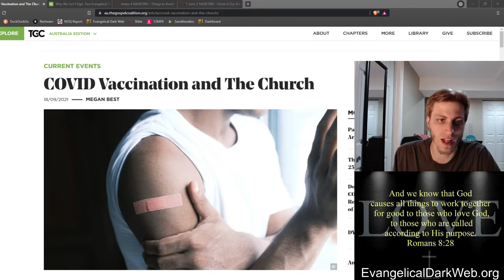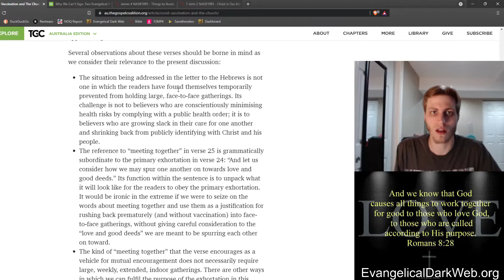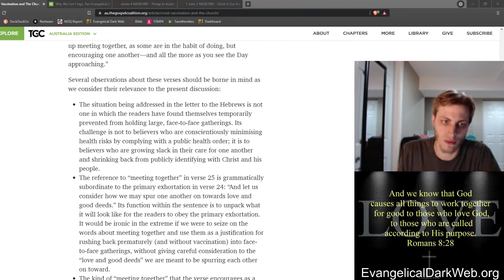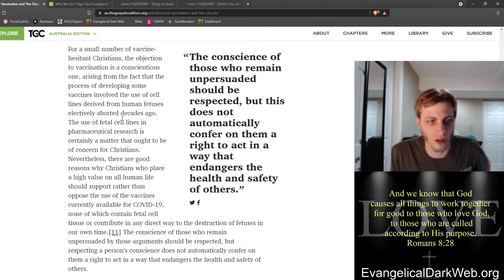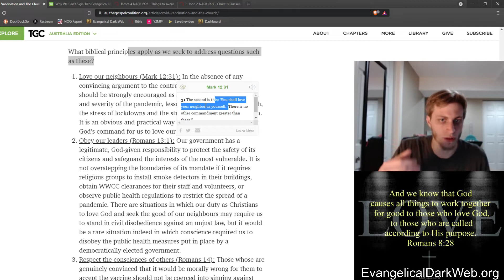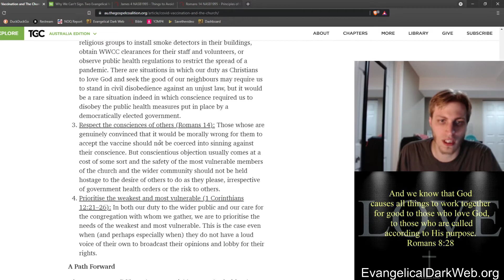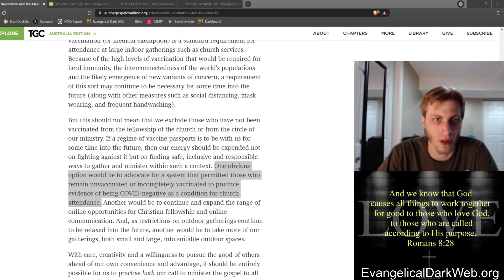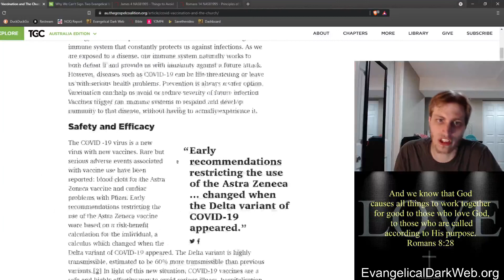The Gospel Coalition Pushes Vax Passports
The Gospel Coalition continues to peddle false doctrine and be wrong or weak on every major cultural issue. In Australia, The Gospel Coalition’s Overton Window is so warped that those in the world and of the world stand very much apart from their believers in other countries as The Gospel Coalition types continue to simp for despotic government wherever they may be found. Australian TGC published an article titled “COVID Vaccination and The Church” written by Megan Best, a bioethicist that seems to understand neither biology or ethics.